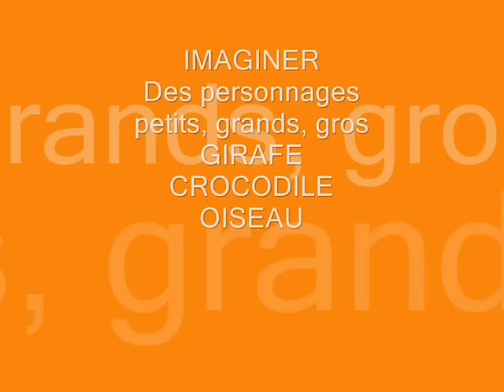Le 1er JOURNAL d'une Auteure sans tabou ! Aurélie Benattar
Aurélie Benattar dévoile ses secrets d'auteure avec humour : inspirations, écritures, coulisses de l'édition.